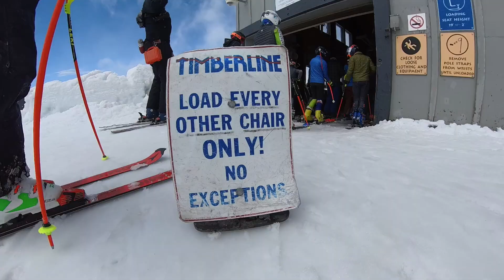Snowboarding on a CLOUD - (Season 6, Day 148)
Summer Camp (Week 2, Day 5) I couldn't of asked for a better day on the ski resort for LDOH. The sun kept peeking through and the clouds made it feel like we were snowboarding a cloud. It was definitely a special day and one all the campers will remember.
🏂Snowboard Camp 🏂
Join me for snowboard camp at buckhousecamps.com
🗺Resort Map🗺
📫Mail Time:
📩Johnathan Buckhouse,
🏔Backcountry Gear🏔

Christy Sports Rental and Retailer: Check out their website for ski and snowboard rentals and retail.

👋Social media👋